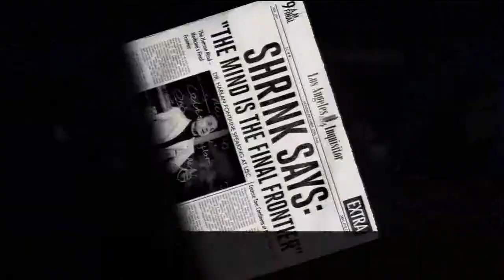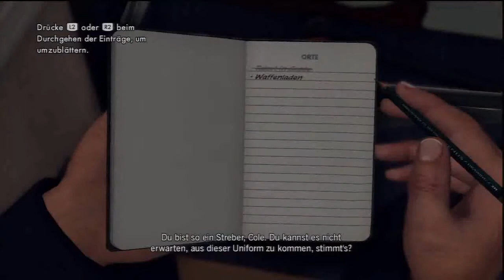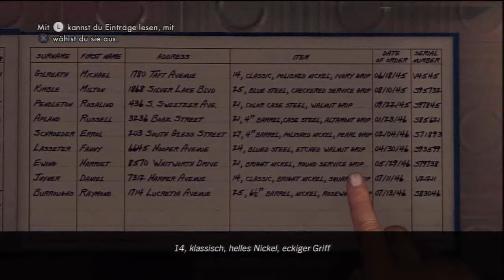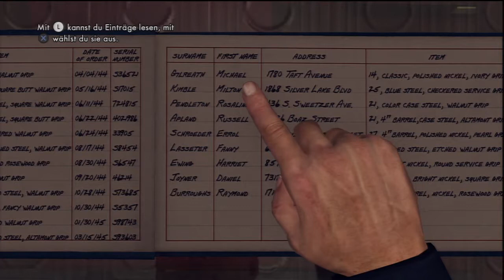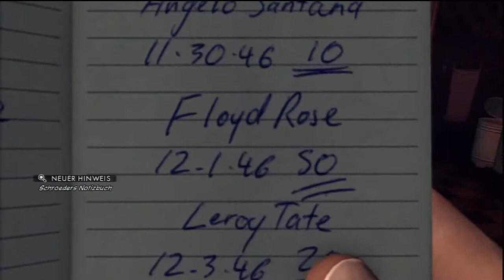LA noire Part 1 Deutsch # Tod im Spiegel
Der erste Part. Ich wollte nur eine Mission aufnehmen, habe aber mehrere aufgenommen.